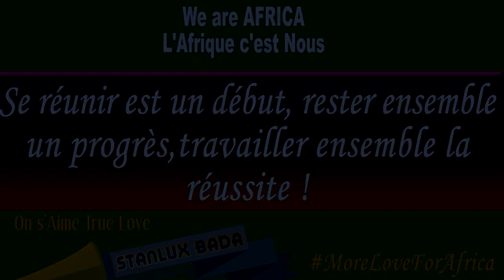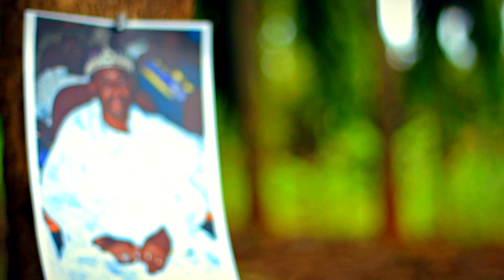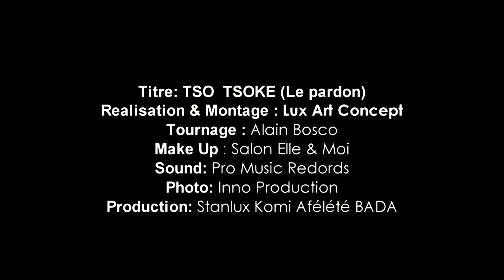TSOTSOKE (Le Pardon) - STANLUX Oba'mi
Best male traditionnal Artist,  Top and Most Amazing  Africa King video, Nelson Mandela Council